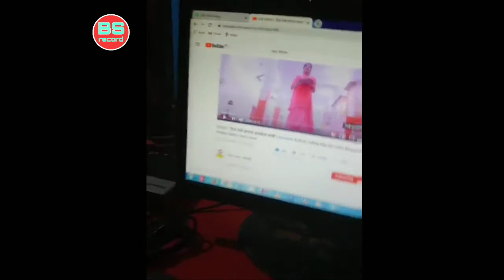देखिए Albela Ashok आए लाइव नवरात्रि के सबसे बड़ा गाना। अलबेला अशोक Ka sabse hit song aaye Live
Note-: ईस विडियो का मकसद लोगों को खबर और जानकारी देना है ना ही किसी को दिल को ठेस पहुंचाना, अगर किसी तरह की कोई परेशानी या शिकायत है तो बस एक बार आप हमसे Contact करे 5 Minutes में विडियो Remove कर दिया जाएगा
Contact Just Now Bs record bhojpuri News